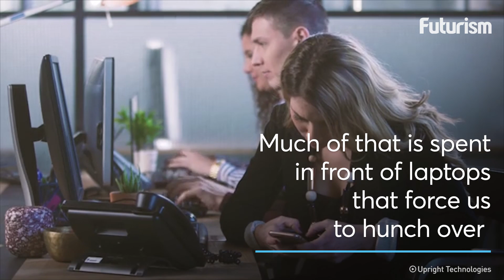Meet the Device That Plans to Fix Your Poor Posture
The average office worker sits for more than 10 hours per day.